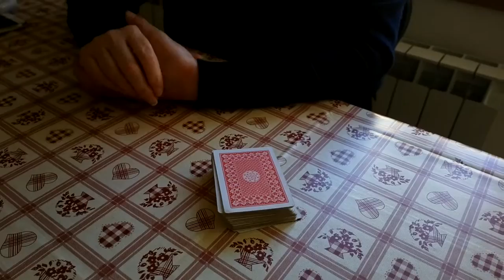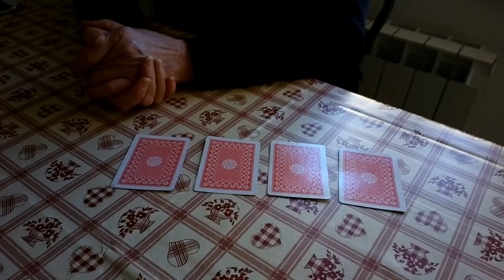AUGH!!!IL GIOCO DEL PRIMITIVO E MADAME!!!(IMPOSSIBILE?)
brevetto Magicboy.